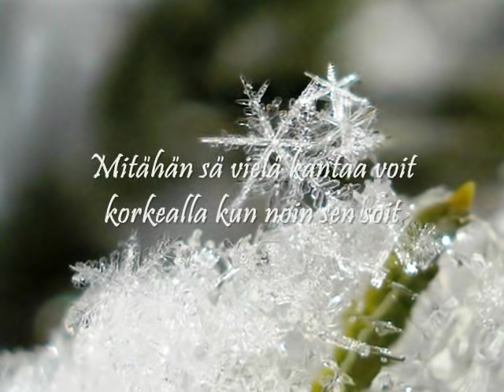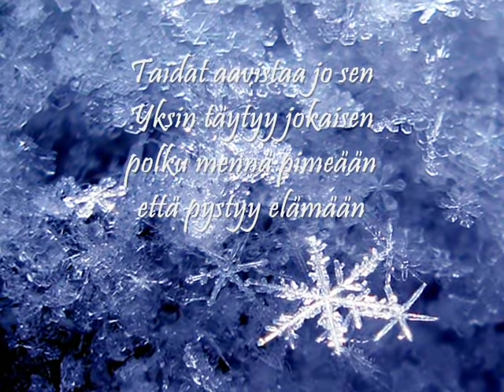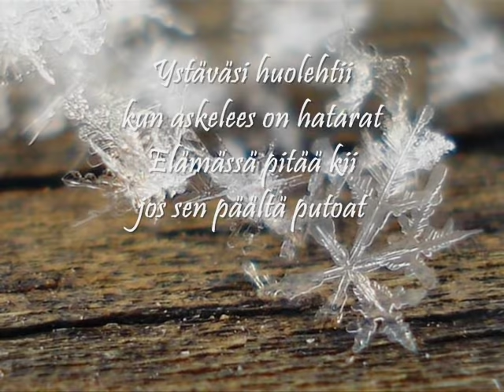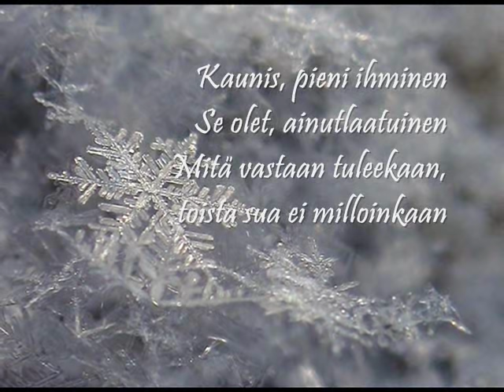Johanna Kurkela (2010): Ainutlaatuinen +Lyrics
Johanna Kurkela: Ainutlaatuinen +Lyrics / Albumilta Hyvästi, Dolores Haze (2010, © Warner Music Finland), raita 4.

(Finnish lyrics)
My translation into English is below:

Unique

(Missähän sut tehtiin?
Tähtien tuolla puolella
muovailtiin huolella)

Where about you were made?
On the other side of the stars
you were molded carefully

(Ethän sä ikinä
kadota tuota katsetta?
Mitähän sä vielä kantaa voit
korkealla kun noin sä soit
Ei mitään tuu niin painavaa
et se sinut musertaa)

Don't you ever loose that gaze
Wonder what you will be able to carry
as you're a high sound
There won't be anything that heavy
that would crush you down

(Kaunis pieni ihminen
Sä olet ainutlaatuinen
Mitä vastaan tuleekaan,
toista sua ei milloinkaan)'

Beautiful small person
You're unique
What ever might come
there won't be ever another you

(Keskellä ihmettä
Sen tajuu vasta jälkeenpäin
Taidat aavistaa jo sen
Yksin täytyy jokaisen
polku mennä pimeään
että pystyy elämään

In the middle of miracle
You'll understand it only afterwards
It seems that you already realize
Everybody needs to go a path to dark
in order to be able to live

Beautiful small person
You're unique

(Sä saatat selvitä
vähin vammoin matkalla
Ystäväsi huolehtii
kun askelees on hatarat
Elämässä pitää kii
jos sen päältä putoat)

You might survive
with small injuries
Your friend will take care
when your foodsteps are weak
Keep you live
if you fall out of life

Beautiful small person
You're unique
there won't be ever another yoy
x 2